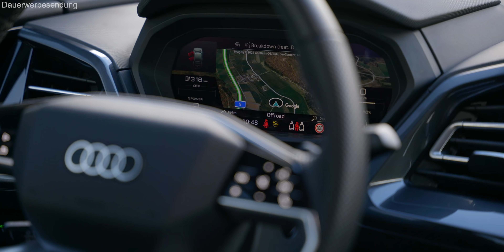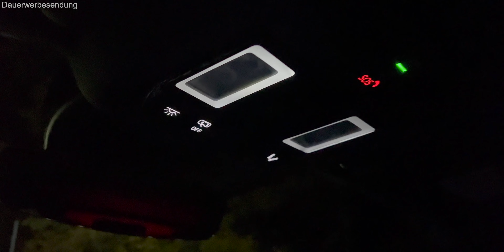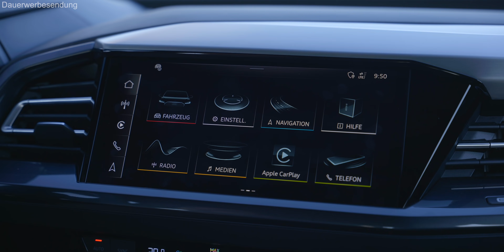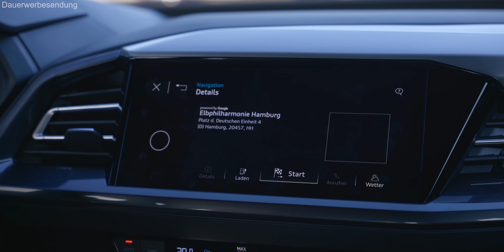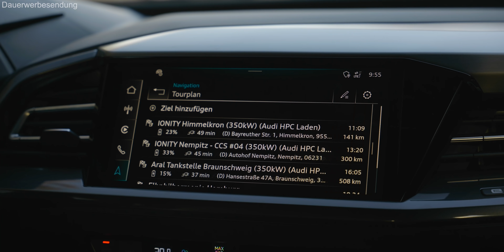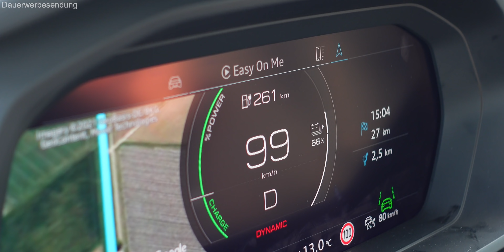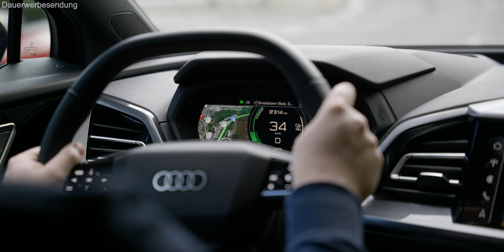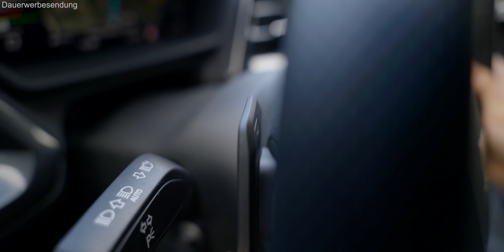Audi Q4 Sportback 40 e-tron Alltagstest - eine Klasse über iD.4, Enyaq und iD.5?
Der Audi Q4 Sportback e-tron ist die aktuelle Speerspitze auf dem MEB Baukasten, denn mit dem Premiumhersteller und dann noch der E-SUV Coupe Variante bekommt ihr hier alles, was ihr braucht? Nicht ganz, denn dieses Fahrzeug hat nicht die Vollausstattung und neben dem „kleineren“ Motor mit 204 PS fehlen beispielsweise auch die großen Scheinwerfer oder elektrische Sitze. Wieso das Fahrzeug dennoch knapp 70.000€ kostet und was ihr dafür erwarten könnt, seht ihr in diesem Video!

zu Maingau:
Ladekarte beantragen:

Kapitel:
00:00 Einleitung
01:45 Round-up außen
06:50 Round-up innen
12:13 Bedienung
13:41 Routenplanung
16:29 Fahrteindruck
17:40 Augmented Reality Head-up
18:32 Rekuperation
19:26 Reichweite
19:58 Laden
21:45 Fazit

Maingau unterstützt meine Videos rund um das Thema Elektromobilität beim Laden.